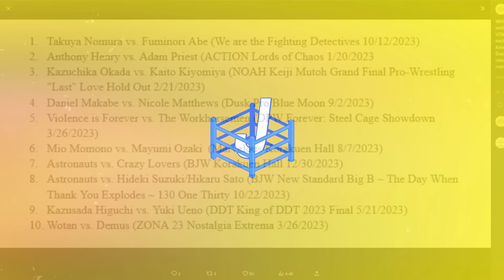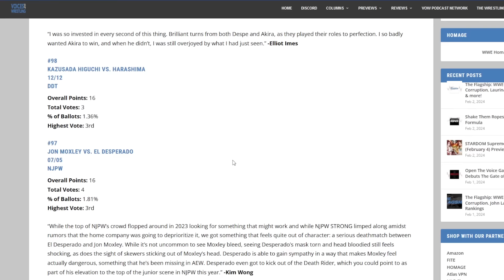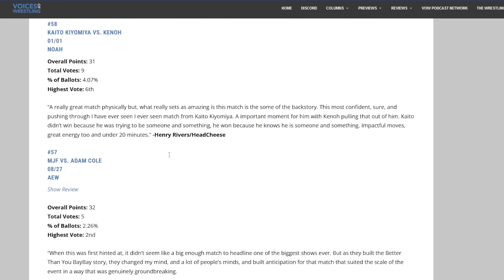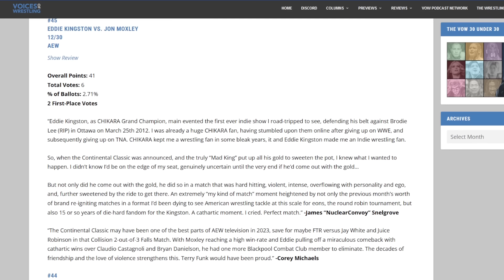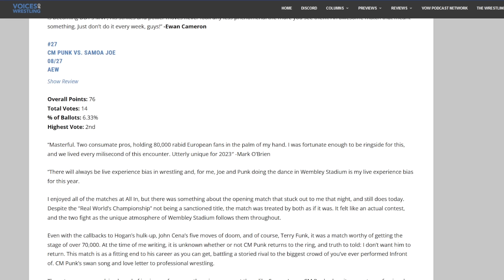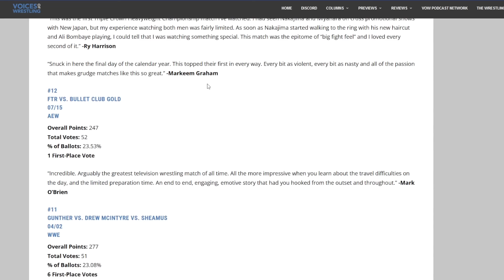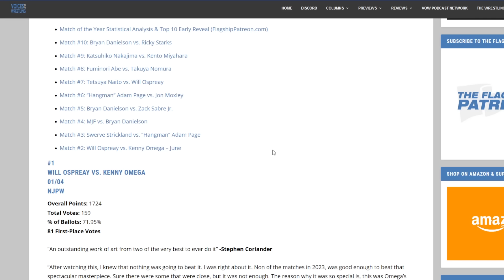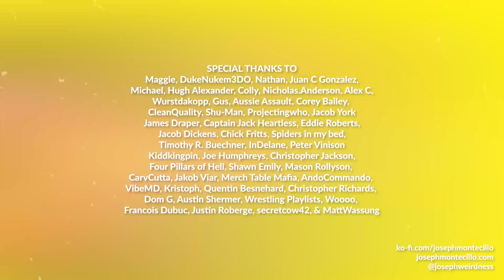Voices of Wrestling Top 100 Matches of 2023 REACTION (20,000 SUBSCRIBER SPECIAL)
As voted on by everyone on my YouTube page, the 20,000 subscriber special of choice is an unscripted reaction to the VOW Top 100 Matches of 2023!

00:00:00 Intro
00:05:02 My ballot
00:07:32 Sadness Village
00:15:36 Matches #100-76
00:23:29 Matches #75-51
00:35:33 Matches #50-26
00:53:54 Matches #25-11
01:06:09 Matches #10-1
01:28:23 Endcard

MUSIC
"Flakes" by Jobii